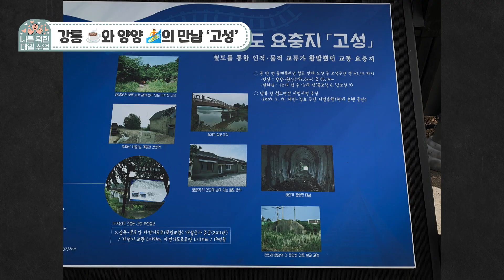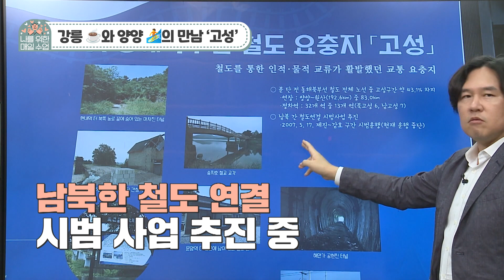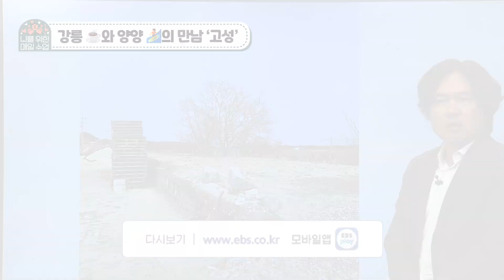[나를 위한 매일 수업ㅣ여기에 살고 싶다] ep7. 통일 후 가장 핫할 이 곳?! 강릉과 양양의 만남! 고성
대한민국의 과거와 현재!
살고 싶은 지역을 찾아 떠나는 지역 탐구 시리즈!
김시덕 박사가 직접! 답사하며 찾은 보물 같은 지역들!

이사할 동네가 어떤 동네인지 궁금하시다고요?
내가 사는 지역에 어떤 스토리가 숨겨져 있는지 알고 싶으시다고요?
그럼, 김시덕 박사와 함께 지금 바로 떠나봅시다!

나를 위한 매일 수업
매주 월, 화, 수, 목, 금
EBS  오후 3시 20분
EBS2 오후 5시 35분